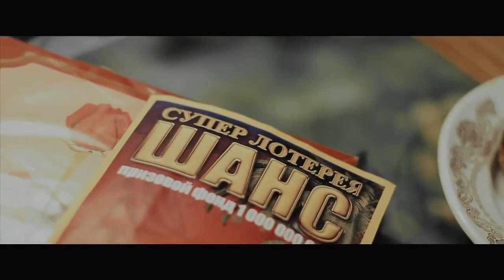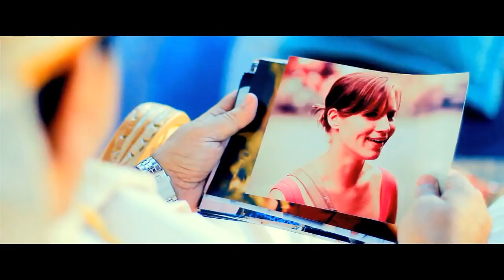Глю'oZa Хчу ужчину SUKA GAGA NEW!!